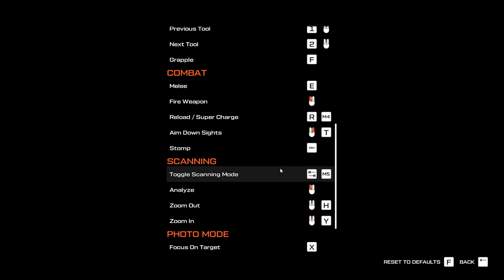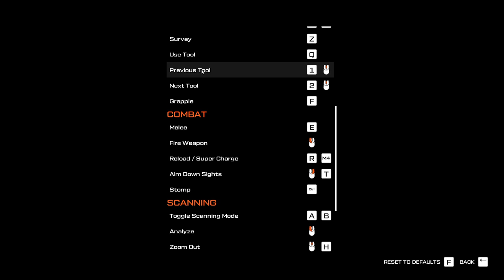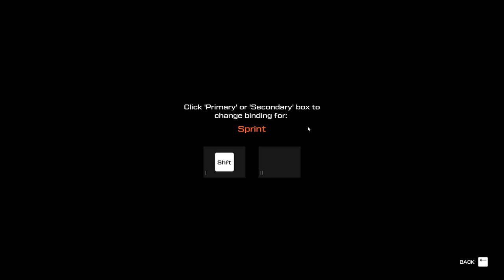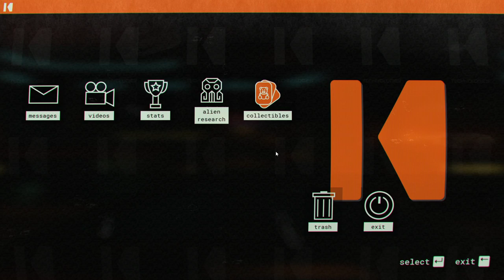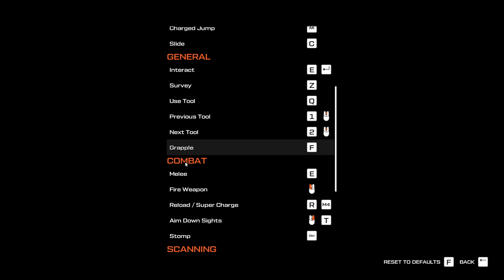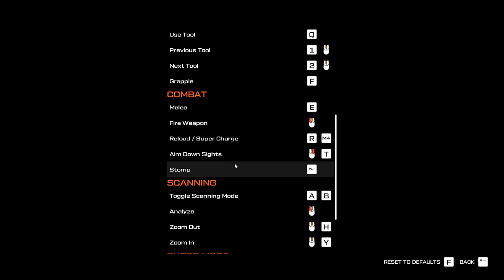Journey to the Savage #1 (Mystery Game Thursday, 02/20/2020)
This is Journey to the Savage Planet by Typhoon Games and published by 505 Games

Check out the Geknip Gang Discord, YouTube Channel and sub-reddit!  They are an amazing group of gamers and streamers!

Feeling generous?  Tips are appreciated but not required

My PC build:

MSI MEGZ390 ACE motherboard
Intel Core i7-9700 CPU
64b RAM
MSI Nvidia RTX 2070 Super with 8Gb RAM
1Tb Western Digital Black NVME M2 2280
1Tb Samsung 860 EVO SSD
Dual Dell S2716DG (2560x1440) Monitors

My Internet connection is from Spectrum, 400 Mbs down/20 Mbs up.